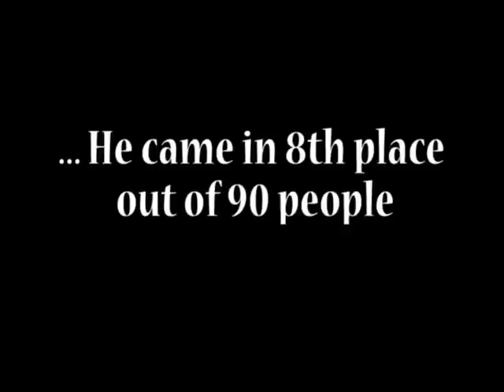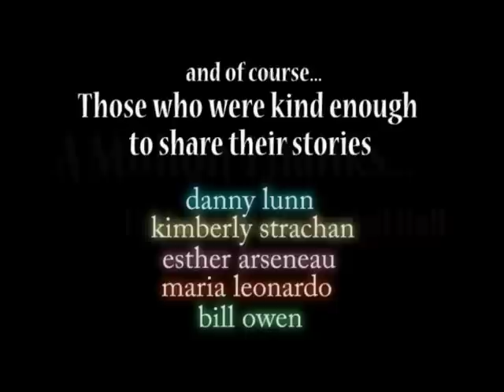"Untold Stories" PART 2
Part 2 - This is a short documentary centered on the lives of those who visit Evangel Hall homeless shelter in Toronto, it is truly touching, poignant and REAL.

I'd like to thank everyone at Evangel Hall for their permission and generosity in making this video a reality! Also, thank you to Kate Swift and Jared Vitone for their part in the intro scene =) This video is the winner of Best Documentary as well as Best Overall at the Eddies Film Festival of 2009.